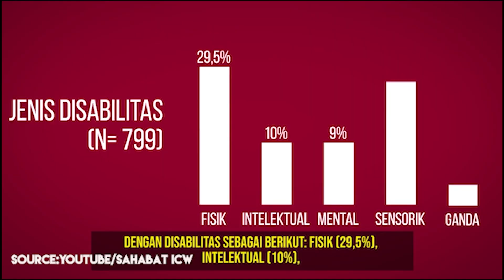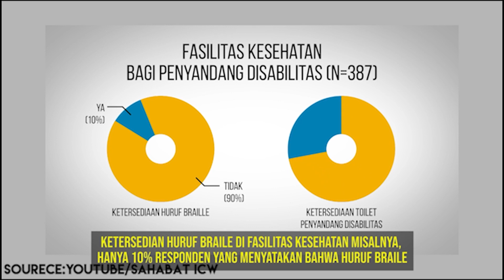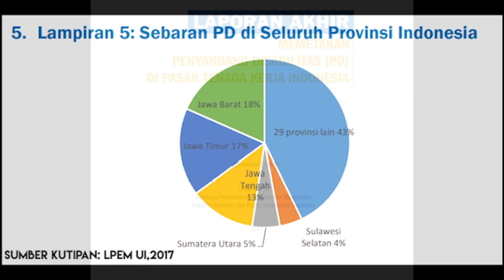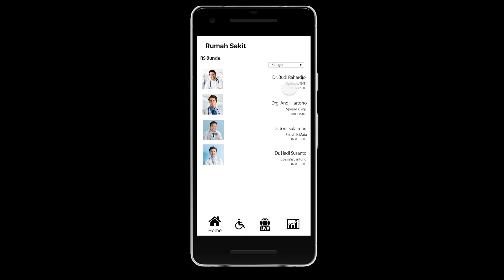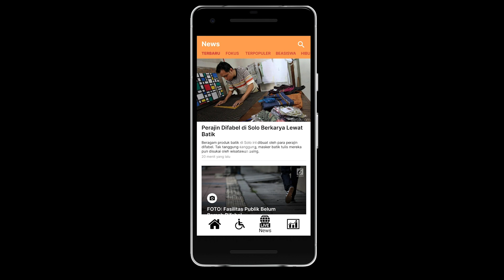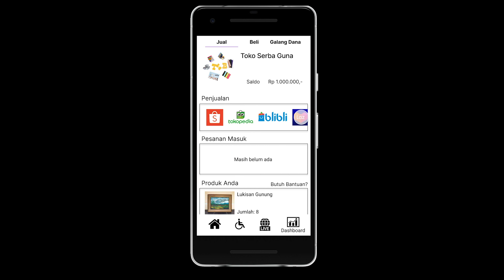Environmental Science Civil Engineering Department Petra Christian University-B9 2020_2021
Environmental Science Civil Engineering Department Petra Christian University - Group B9:
1. Lorenzo Christiant Halim - B11180045
2. Laurensius Alexander - B11180097

Supervisor Lecturer:
Dr. rer. nat. Ir. Surya Hermawan, S.T., M.Eng., IPM.
Synopsis:
Disability people has been experiencing difficulties in this harsh life especially for economy, education, and accessibility like going to the public facility. This condition has touched our hearts to turn things around. We made this innovation so they can live as a normal person. Our goals is to make them feel and experience how a normal people live. Care Disability Center is here to make life easier and better.

Pictures and Videos:
NET TV
Metro TV
Indonesia Corruption Watch
Program Peduli
IndonesiaBaik.id
Rajawali Televisi
Catur Sigit Nugroho
Freepik
Vyond
Figma

Journal:
Lembaga Penyelidikan Ekonomi dan Masyarakat Fakultas Ekonomi dan Bisnis Universitas Indonesia